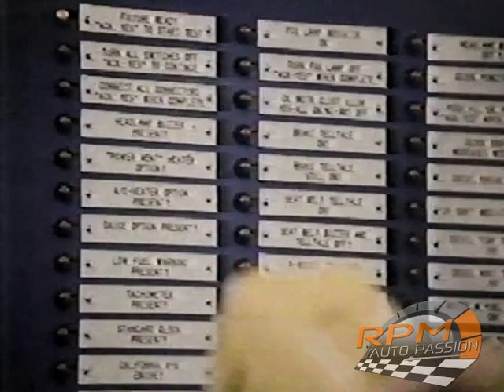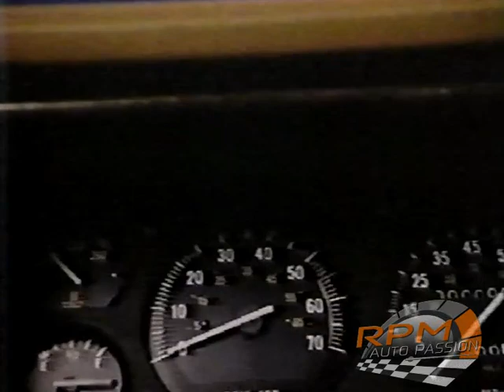Formation pour concessionnaires Jeep 1985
Le Jeep Cherokee XJ 1984 fut le premier tout nouveau tout-terrain conçu par Jeep depuis la Wagoneer de 1963.  C'est le premier SUV américain construit avec un châssis entièrement intégré (unibody).
Nous vous présentons cette vidéo de la visite à l'usine de montage qui était distribuée à travers le réseau d'AMC en automne 1984.